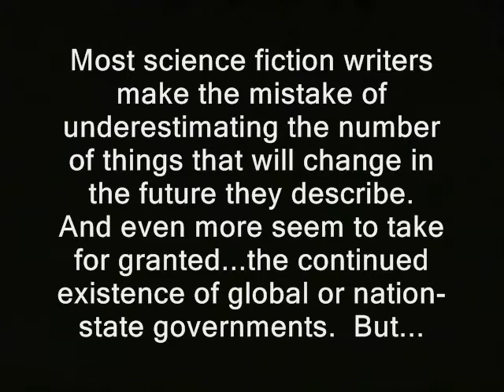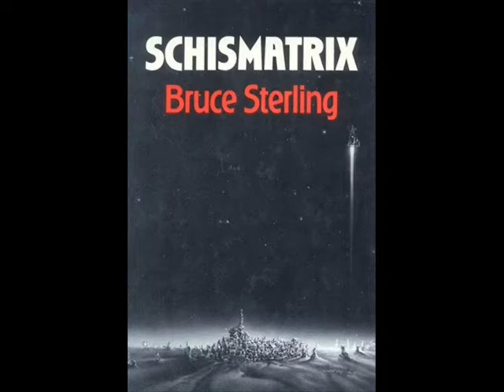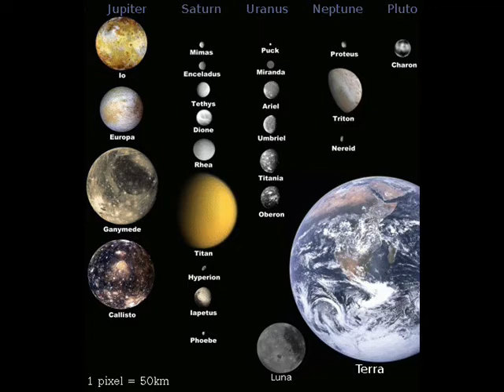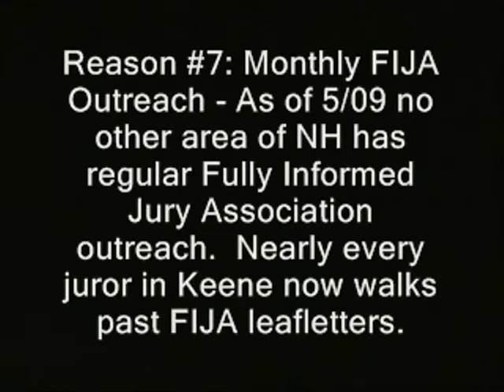Sci fi shouldn't assume continued existence of nation states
novels futurists gerald celente isaac asiimov free state project new hampshire julian assange, edward snowden, ron paul, rand paul government, anarchism anarchists politics republicans democrats authoritarians. busybodies activism libertarians battlestar galactica star wars serenity space explortation the future science fiction cops, police libertarianism voluntaryism voluntaryists, feds nh freedom liberation successful resistance movements. dave ridley report ridleyreport indie reporters journalists journalism ben swann full disclosure creative commons license hunter s. thompson officers federal reserve  public
sci fi, science fiction, novels, writers, serenity, star wars, star trek, futurists, larry niven, anarchists
domain footage video free to use videographers. first amendment free speech freedom of the press media atlas shrugged galt's gulch in real life gonzo journalism bennie hill benny. nation-states. sci-fi channel